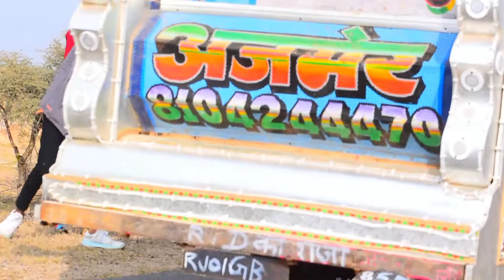भगवान हनुमान‌ जी का डी जे !! ‍Dj Stand Video !! khacha Badam New Song !! Trending Remix Song !! DJ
Dont try video
DJ KE SARKAR
This video Is A Official video uploded by ganesh Mhakupura on DJ KE SARKAR don't forget like comment subscribe this stunt on show this video doing by expert driver of DJ pickup

welcome my YouTube channel DJ ke Sarkar my name Ganesh Thakriya mhakupura from Ajmer Rajasthan we provid you the Exclusive content of DJ pic up Dance DJ sound video entertainment on YouTube Rajasthani video And music HD One Of Tha Finest Destination For Exclusive Rajasthan DJ Video Content On YouTube Aur Wide-Range Of Videos Across Category Will Give A Complete Video Entertainment Expensive click &explore To Stay Update Subscriber Now ! DJ ke Sarkar. any problem our content show plesse coll me ==---